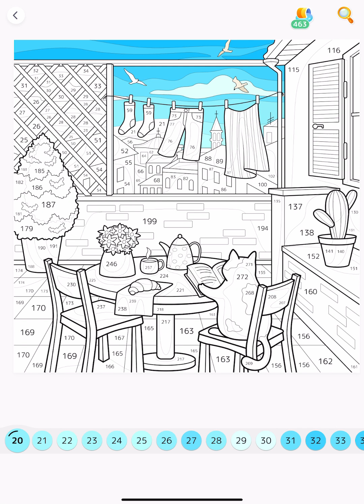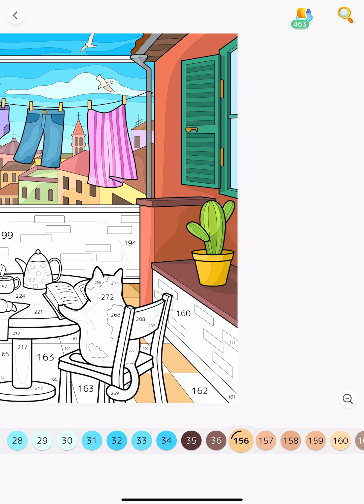Cloth Line on a top of a house European City Vibes Paint by Number online Digital Game Hey Color app